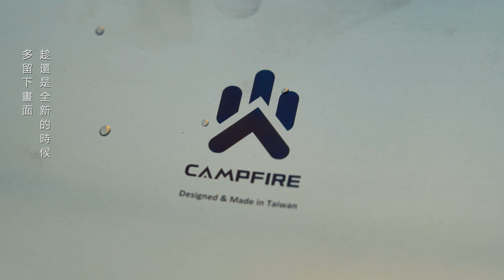體驗達哥開發的鈦焚火台｜【鈦坦輕量焚火台】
之前用的焚火台角度有點小添柴稍微困難，體驗CAMPFIRE TW出的鈦坦輕量焚火台後發現燃燒效率真的比較好，那一大塊龍眼木整塊燒成灰。

🔻本次營區資訊
山上的茶樹露營區

🔻使用攝影器材🎬🎬
影片剪輯 : Adobe Premiere Pro CC
主要相機 : SONY A73
主要鏡頭 : TAMRON 28-200mm F2.8-5.6 Di III RXD A071
腳架 : Manfrotto 基本款
穩定器 : WEEBILL-S
空拍機 : DJI MINI 3 PRO
麥克風 : RODE VideoMic NTG